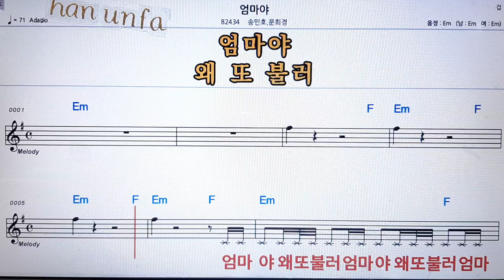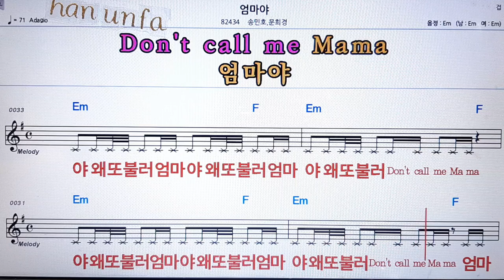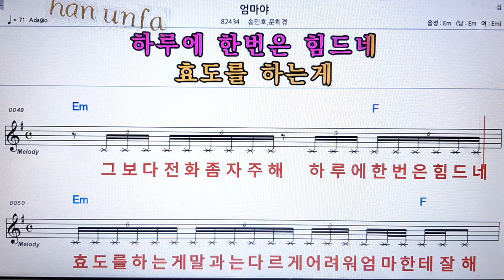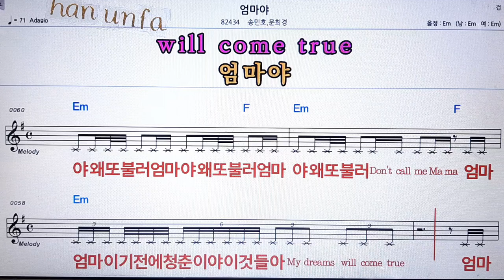엄마야/송민호*문희경💋노래방 반주*기타 코드 악보*가라오케💖Karaoke*Sheet Music*Chord*MR